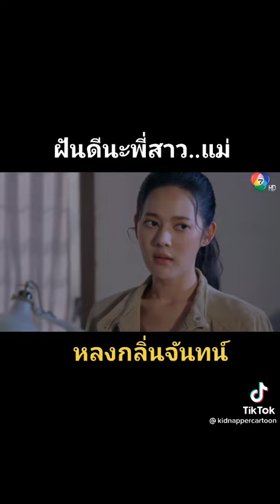ฝันดีพี่สาวแม่😂😂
หลงกลิ่นจันทร์✨